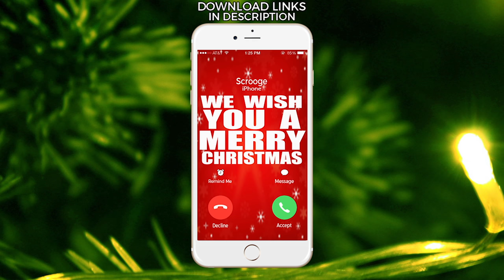We Wish You A Merry Christmas Ringtone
Enjoy We Wish You A Merry Christmas Ringtone.
DOWNLOAD THIS RINGTONE!